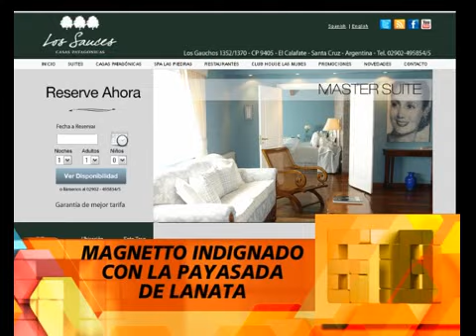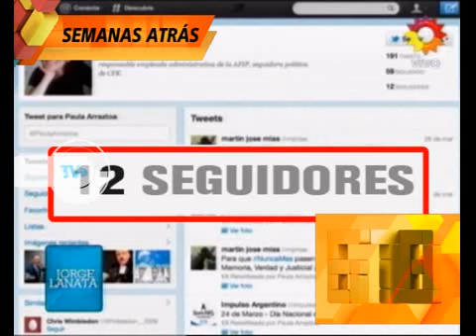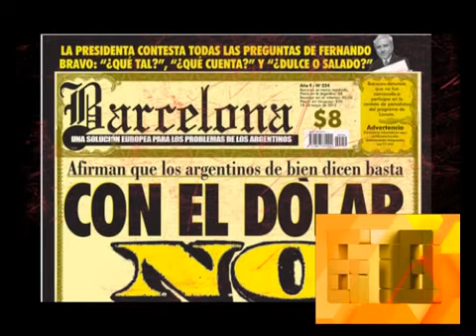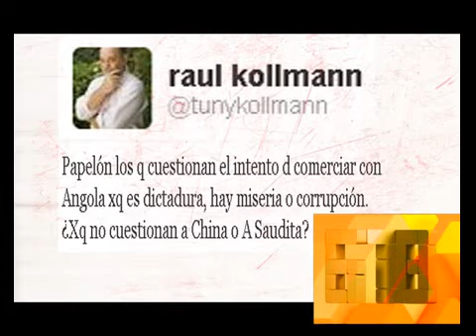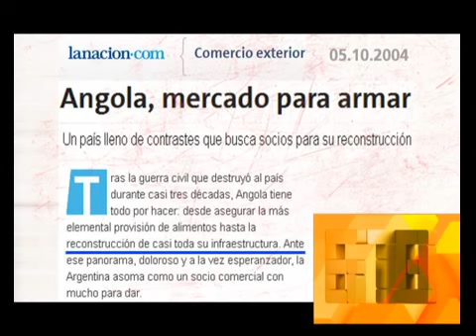678 - Magnetto indignado con la payasada de Lanata 18-05-12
678 - Informe: Magnetto indignado con la payasada de Lanata 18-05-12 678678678